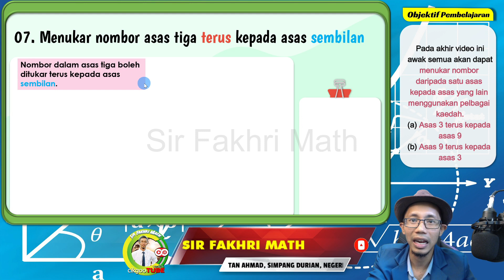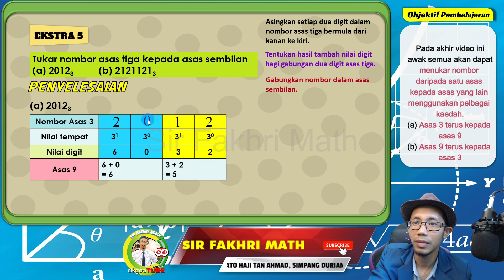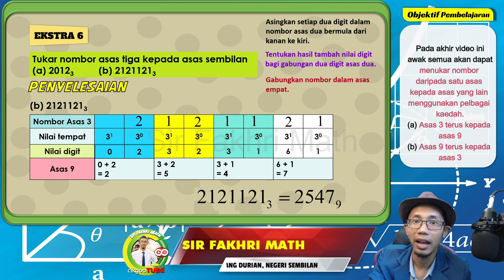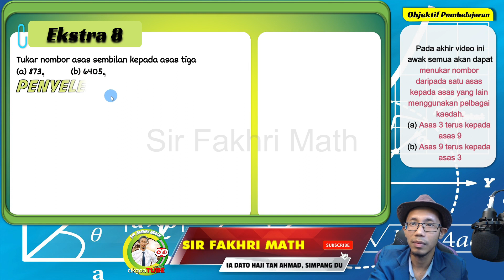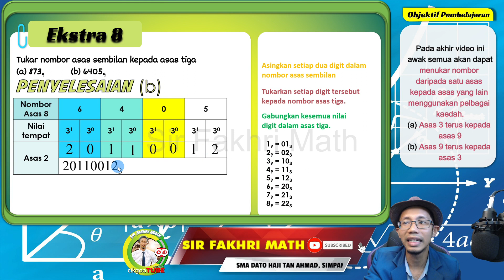[PART 5]Matematik Tingkatan 4 BAB 2 KSSM Asas Nombor | Menukar asas nombor 3 terus ke asas 9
Matematik Tingkatan 4 BAB 2 KSSM
Menukar nombor Asas 3 terus kepada asas 9. Asas 9 terus kepada asas 3[SP 2.1.2]

Bagi yang ketinggalan bahagian dalam topik ini, disertakan senarai bahagian untuk rujukan.

Part 1
Mewakil dan menjelaskan nombor dalam pelbagai asas dari segi angka, nilai tempat, nilai digit dan nilai nombor berdasarkan proses pengumpulan.

Part 2
Menukar nombor daripada satu asas kepada asas yang lain menggunakan pelbagai kaedah.
Asas 10 kepada asas lain

Part 3
Asas 2 terus kepada asas 8

Part 4
Asas 2 terus kepada asas 4

Part 5
Asas 3 terus kepada asas 9